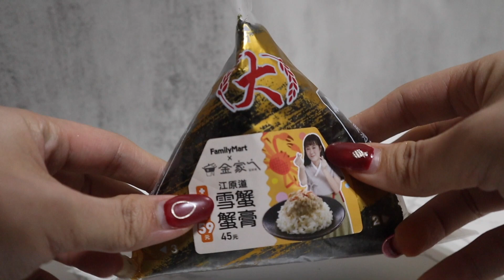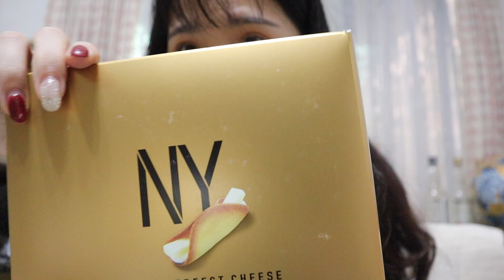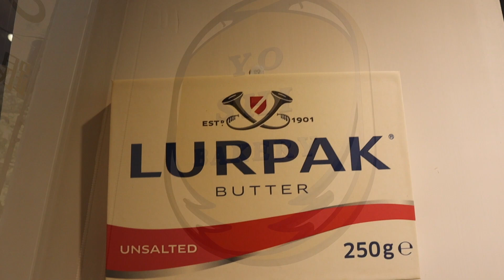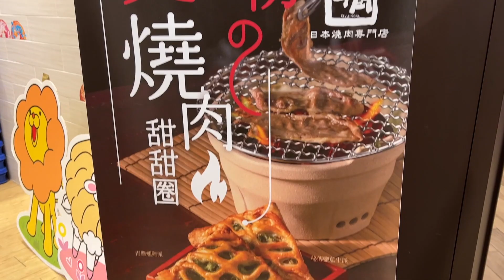[Vlog 2022] 金家ㄟ大飯糰🦀️、日本第一名NY Cheese🇯🇵、陳耀訓草莓三明治、Mister Donut牛角聯名、新企劃｜DearVlog 10｜DearPuffyShen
本週Highlight✨金家ㄟ大飯糰：雪蟹蟹膏、日本第一名伴手禮NY Cheese、陳耀訓草莓三明治🍓、Mister Donut牛角聯名、籌備新企劃、好吃的酸辣粉

📍金家ㄟX全家 雪蟹蟹膏大飯糰 3.5/5⭐️
味道非常接近在韓國吃到的蟹膏🇰🇷
白飯的部分有用香油跟芝麻拌過
所以吃到只有白飯的部分不會沒味道
但是！身為大飯糰他的飯量真的跟內餡不成比例🍙
如果白飯的部分可以減少變成一般大小的飯糰
然後內餡的量不變有多好🌝

📍New York Cheese日本伴手禮 2/5⭐️
因為綜口味開房間的推薦手刀下單的
但是期待太高就會很失望🥲
一盒620有12個 一個單價要50多
他是很脆的可麗餅包裹鮮奶油以及中間整條起司
我覺得鮮奶油+可麗餅真的太甜
所以吃不到起司的香味我傷心🧀️

綜口味 連假不能飛日本…試吃最夯七大伴手禮：過過乾癮總可以吧！

📍After Rain 4/5⭐️ at中山國中站
抹茶超級有名的店家🍵
那時候進店是第一組客人店家超親切❤️
還推薦我點抹茶捲說比較少見
抹茶捲真的很濃郁會想再訪吃吃看他們家抹茶季

📍Mister Donut X 牛角聯名手撕麵包 2/5⭐️
麵包體長得像波堤之外跟甜甜圈完全沒關係🍩
但是麵包體很軟值得嘉獎🍞
青醬口味很樸實就是青醬燻雞的味道
秘傳鹽蔥牛肉那款真的太鹹🥲
牛肉的部分真的很像吃廉價吃到飽肉片容易烤燒焦那

📍皓 砂鍋米線 4/5⭐️
4分給的是重慶酸辣粉❤️
屬於偏麻的口味 粉的部分Q到受不了
不夠辣的話也可以再加他們家的辣油
過橋米線的部分適合不太敢吃辣的人
超級豐富的配料加上DIY的過程是開心的體驗！